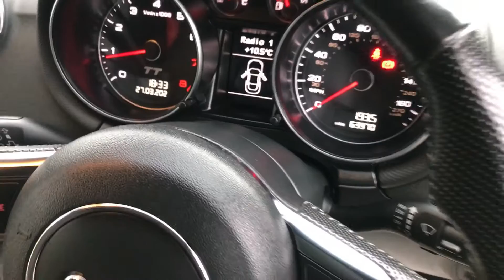Audi TT Black Edition Grey TFSI